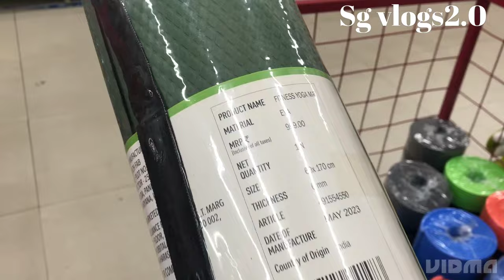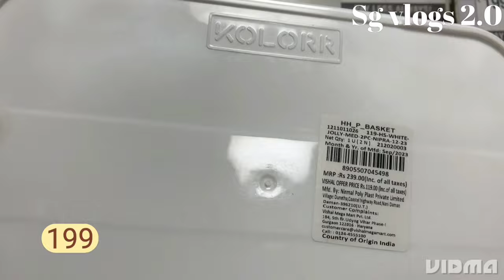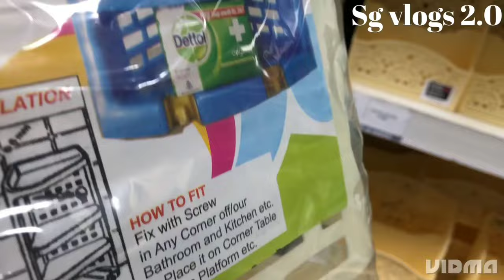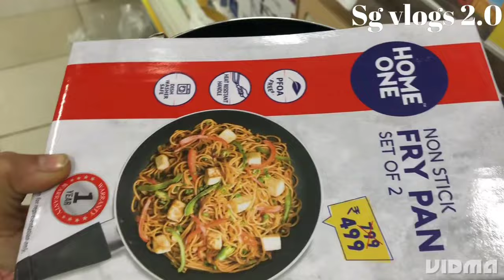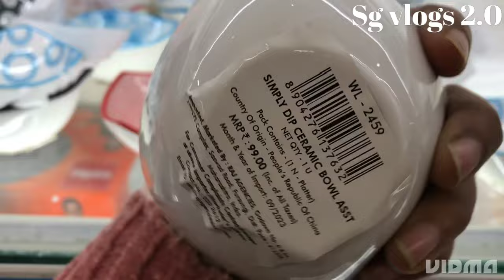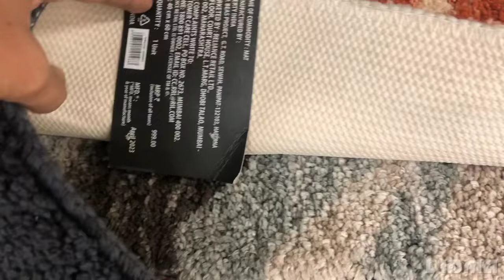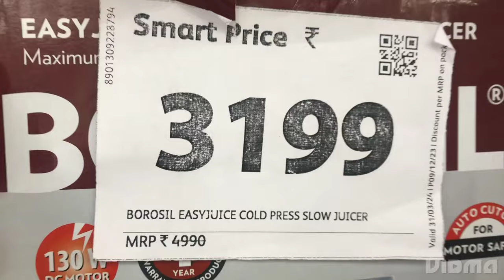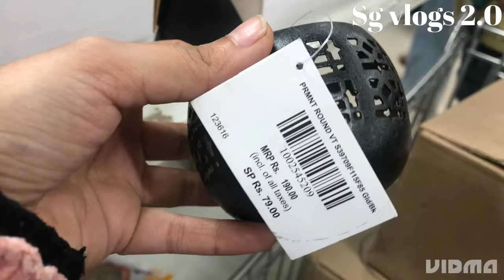Dmart Kitchen gadgets /Organizers/cups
address:D-Mart Ferozpur Road, Ludhiana

located in : Smart Bazaar, silver Arc mall,Ferozpur Road Ludhiana.